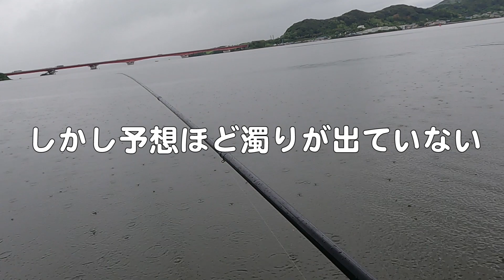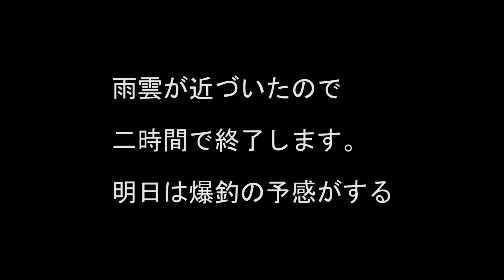シリーズ浜名湖312 大雨降れば クロダイ釣れる？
昨夜からの大雨、雨の合間を縫っての黒鯛釣りは釣れるのか、昼を挟んで二時間の釣り。